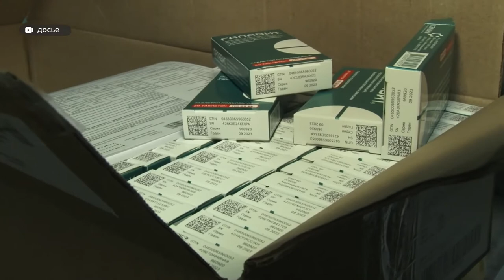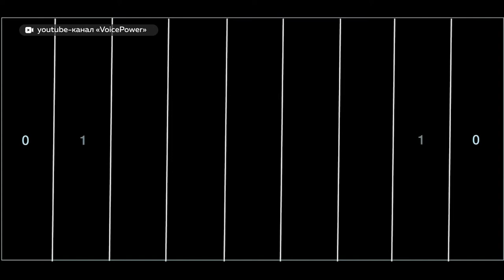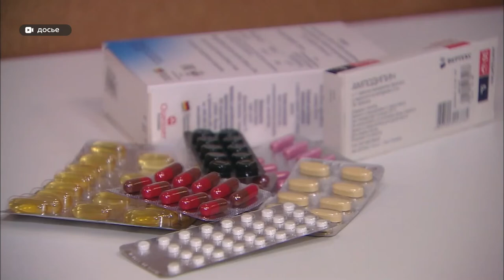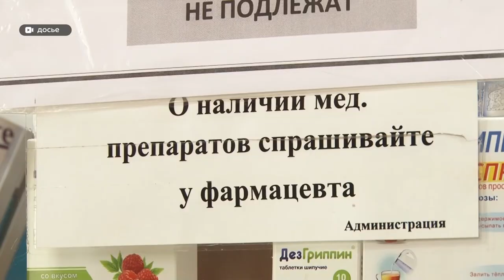Просроченные лекарства - яд | В Барнауле могут появиться контейнеры для таблеток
В алтайских аптеках возможно установят контейнеры для сбора просроченных таблеток и упаковок. Такую идею предложили барнаульские активисты. Насколько это важно? И почему выбросить антибактериальные средства в унитаз - значит вредить потомкам?